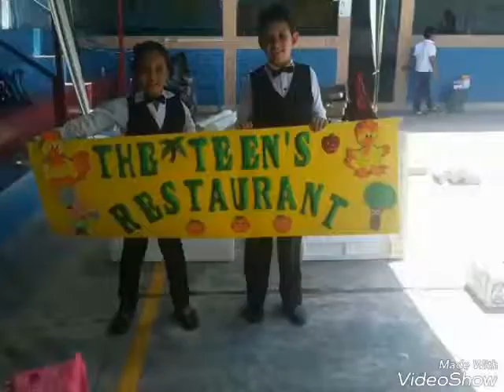casa abierta de ingles tenss restaurant (2014).